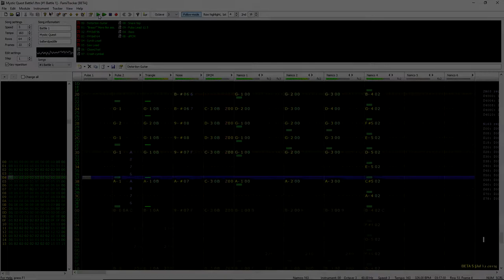Final Fantasy: Mystic Quest - Battle Theme [FamiTracker cover]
My cover of the normal battle music in Final Fantasy: Mystic Quest for SNES. Made in FamiTracker 0.5b with the Namco N163 expansion. Exported each channel out of FamiTracker as seperate WAV files. Dropped those in my DAW to add stereo and clean up the N163 audio. FamiTracker module